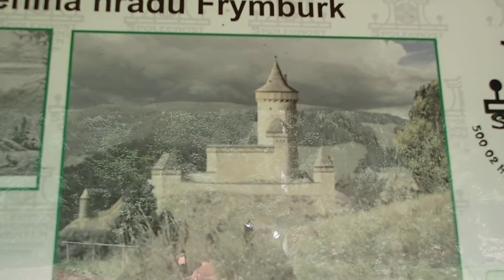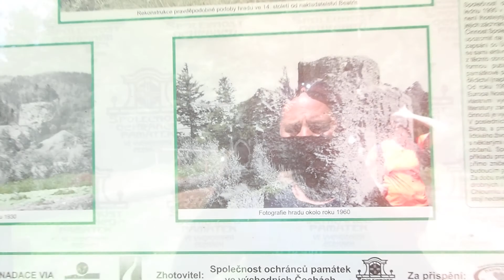FRYMBURG zřícenina hradu, u městyse Nový Hrádek.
Frymburg, nedoporučuji jako hlavní cíl výletu.
Nedaleko je poutní místo Rokole, to za výlet stojí.
Mohu také doporučit Jiráskovu cestu podél potoka Olešenka vedoucí do PEKLA.